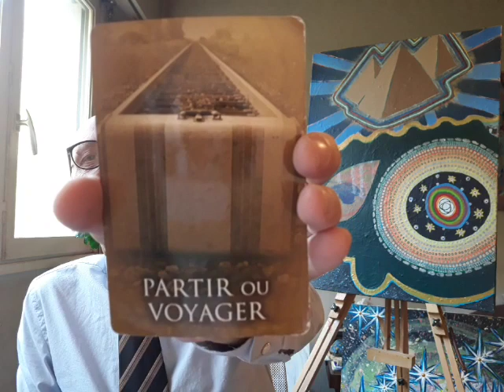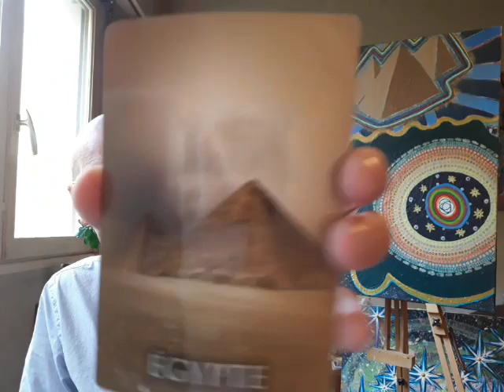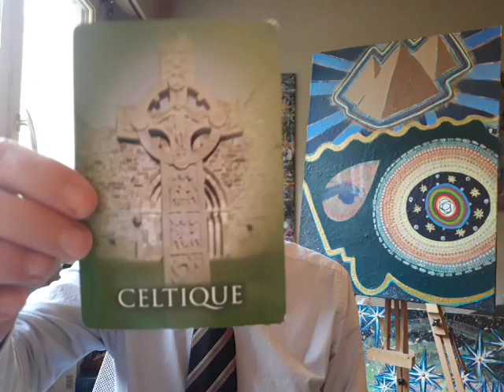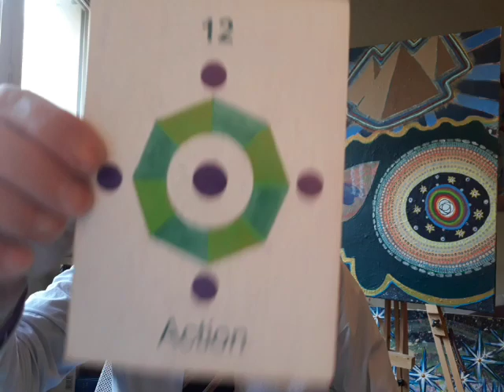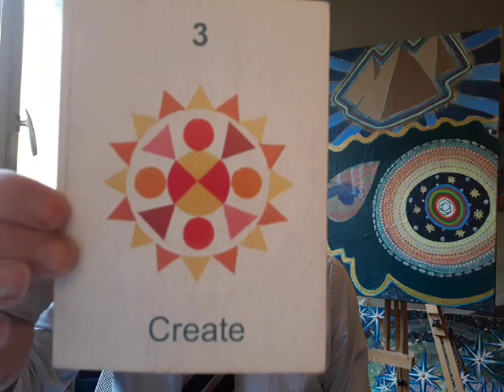Message and Oracle (10/23/18) - About the Ascension Process - Song (french)